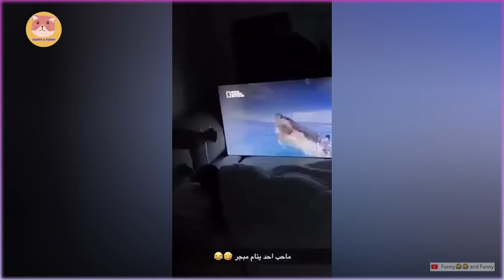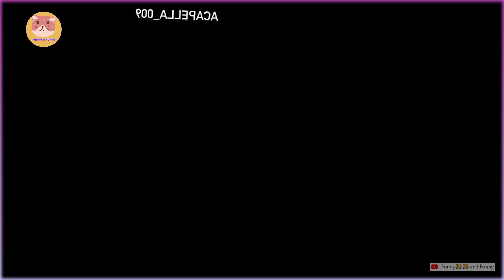😆 Best Funny Videos Compilation TRY NOT TO LAUGH video 2024 😂😁😆 014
-Get ready to laugh out loud with this hilarious video compilation!
From silly pranks to epic fails, this video has it all.

Don't miss out on the funniest moments on the internet!

Watch it with your friends for a guaranteed good time.

I hope you like it !